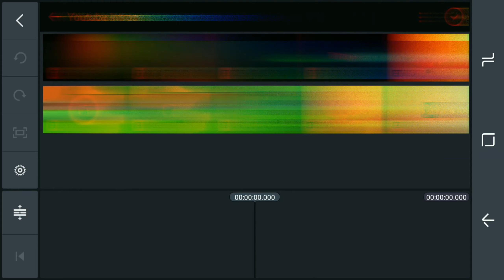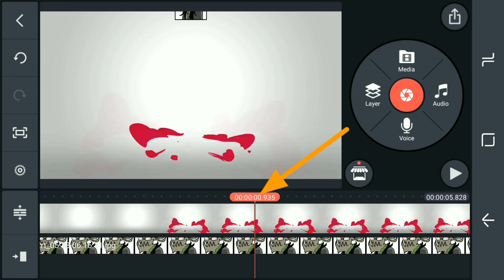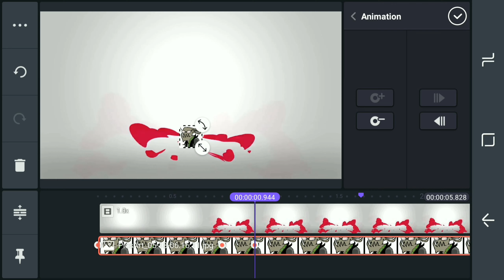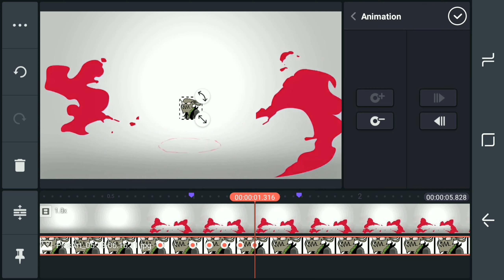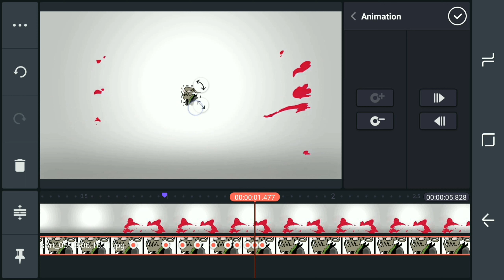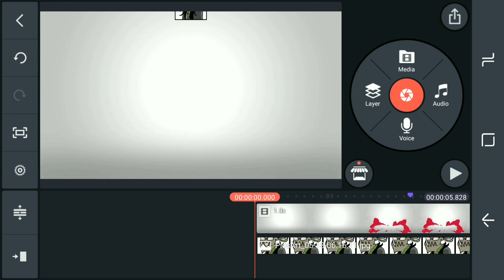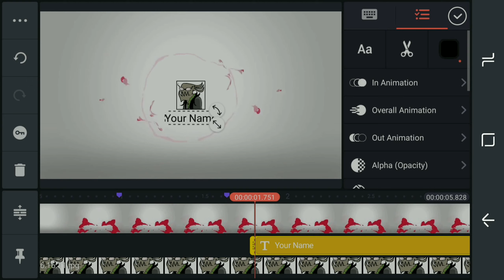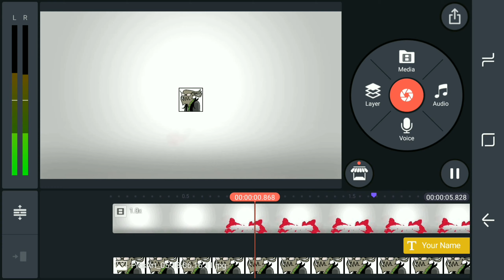Cong TV Intro in KINEMASTER Tutorial || IN JUST 6 MINUTES!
Learn about how to make an Intro just like Cong TV in Kinemaster, In this video, I will going to show you how you can easily make Cong TV Intro in just 6 minutes only. I will share you the STEP BY STEP Process on how you can make an intro just like Cong tv intro using your KINEMASTER application only.

In fact, I did lot of research including watching tutorials here on YouTube but a lot of videos or almost all of the videos here on YouTube are showing you the harder and more complicated ways to create an intro just like Cong TV intro using Kinemaster. So, I decided to create or make a video about this topic and compressed or minimized all the process to reduce the time making and in order for you to really understand what is going on in the video.

If you have any questions, suggestions or having any thoughts in mind please feel free to use the comment section or you may want to message me on my social media accounts below:

1. Don't click download links below if you're using youtube app.
2. Copy and paste the video link into your browser
3. Open video description
4. Click download links
5. Click "unlock link"
6. Click "download" button

⬛⬛TIMESTAMPS⬛⬛
0:00 Intro
0:42 Open Kinemaster
0:53 Import Cong TV Intro Template
1:08 Add Your Logo
1:33 Expand Video Editor
1:43 Mark Where The Beat Is
1:56 Begin Animations
5:45 Exporting
6:01 Video Review
6:07 Outro